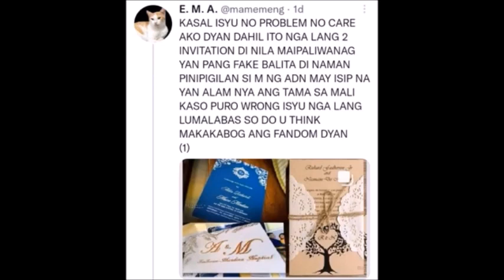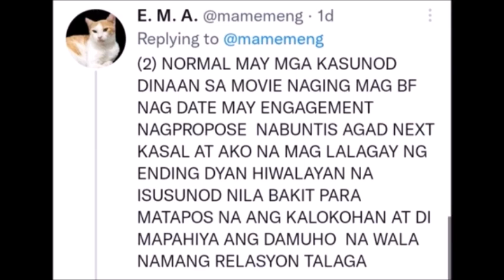invitation sa ginawang kasal ni Alden Richards at Maine Mendoza naglabasan